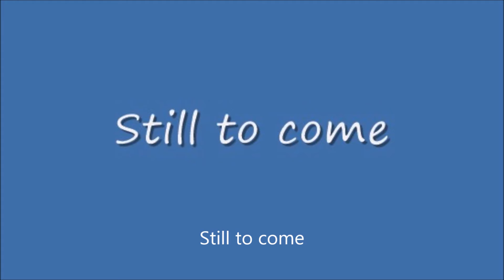NateJ2100 was closed account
Bye Bye NateJ2100